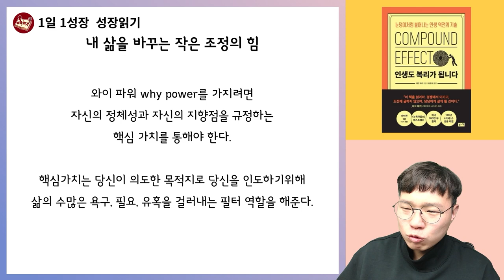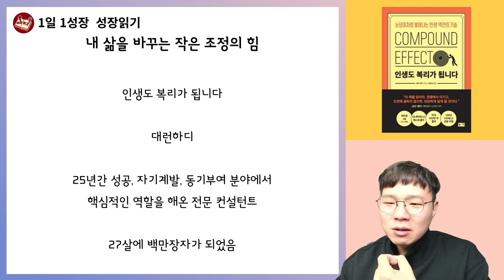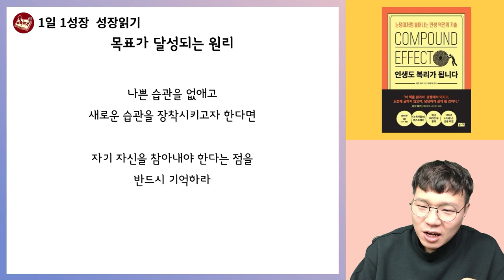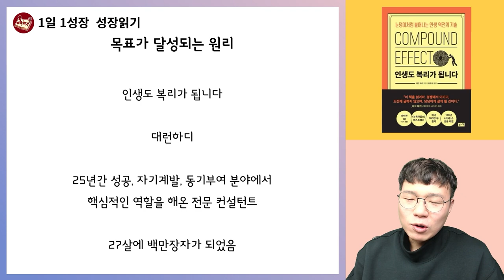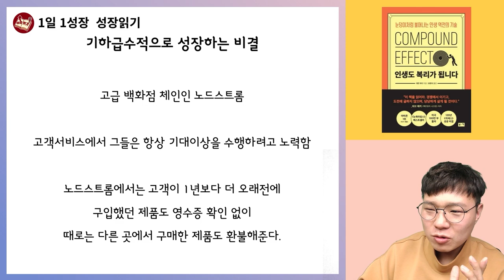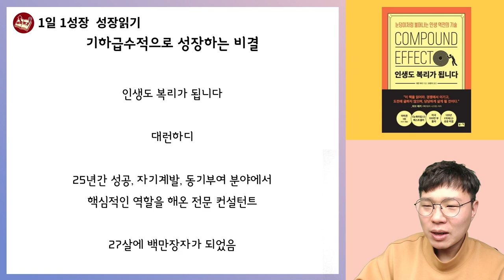인생도 복리가 됩니다 44분동안 책 뽀개기 I 대런하디 I 자기계발 I 성공 I 축적 I 시간의힘